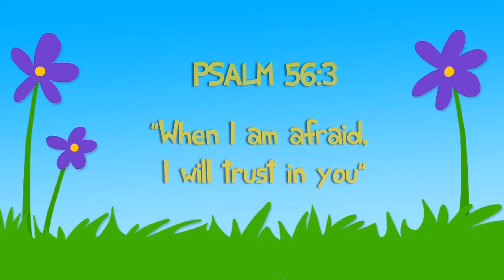Who Cares? - Kindergarten Lesson 10, 2nd Quarter